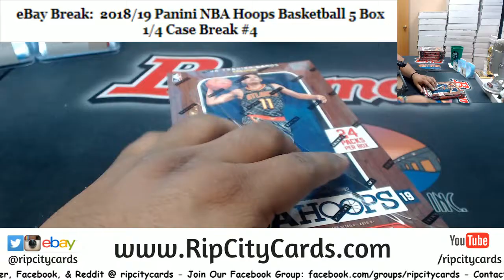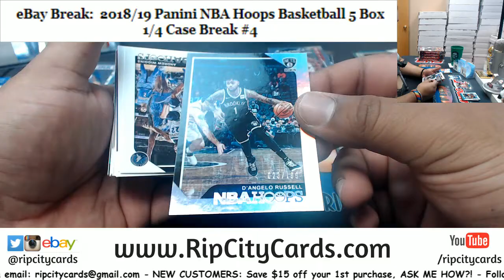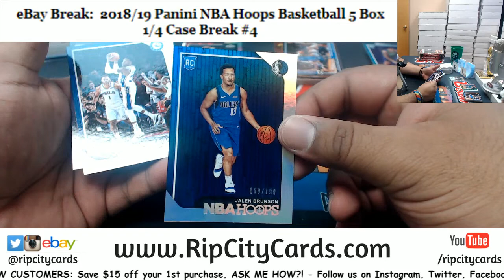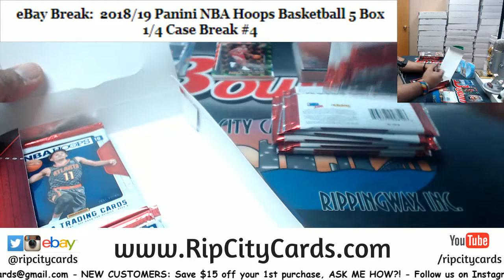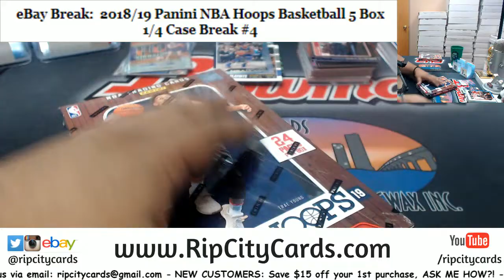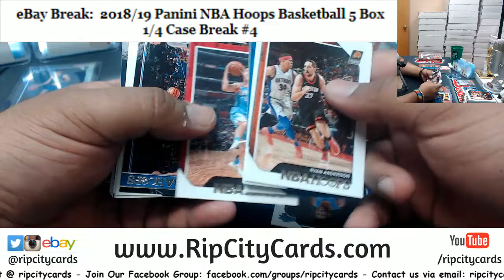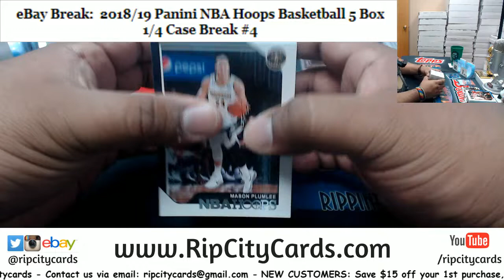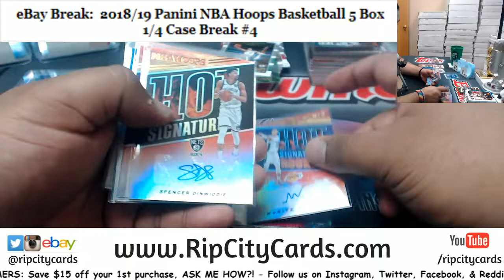2018/19 NBA Hoops Basketball 5 Box #4 EBAY